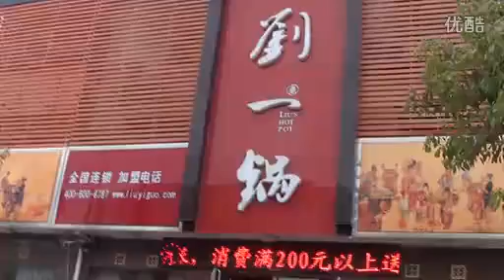【拍客】服务员饭店门口早操飙舞健身